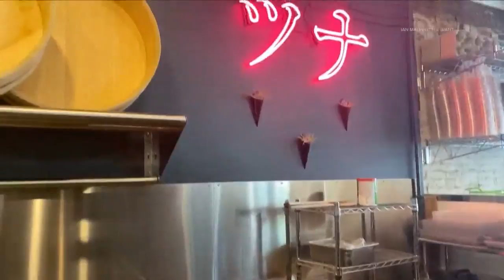'Cooking for Community' helps more restaurants and the less fortunate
The non-profit has grown from several hundred meals a week to several thousand, providing much-needed cash flow for restaurants amid the coronavirus pandemic.